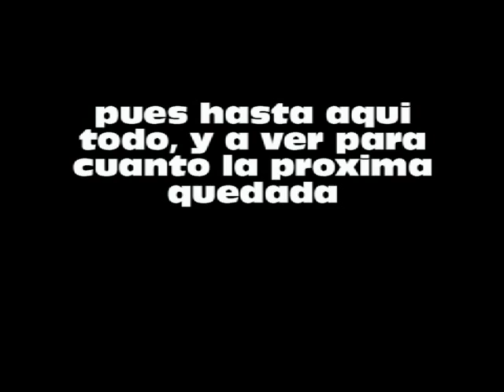KDD de KFSpain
el pinacle me dejo tirado asi que no pude terminarlo hasta hoy, pero al fin esta aqui, disfrutad del video